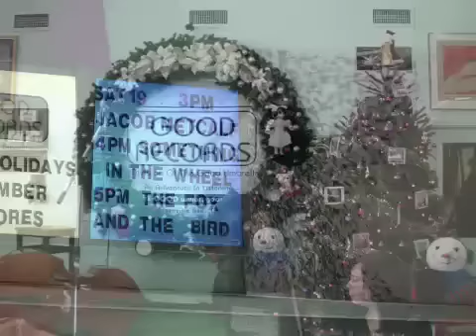Jacob Metcalf Band at Good Records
Lots'o'fun with lots of band members and instruments!   This was the Jacob Metcalf Band live at Good Records on Saturday, December 19, 2009.